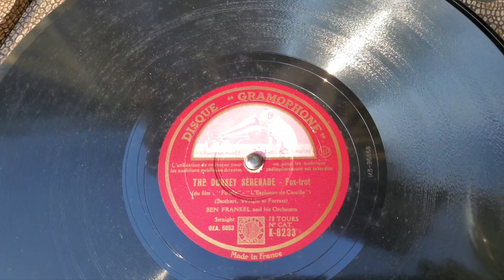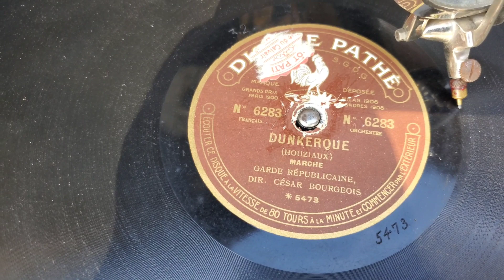Gramophone PATHÉ Olotonal grand modèle Luxe (double bras saphir/aiguille) - France - circa 1932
voici un modèle peu diffusé de chez PATHE, le type "P" luxe (n°2800), summum de la gamme d'appareils portables mécaniques de cette marque, pourvu des deux bras spécifiques à la lecture des disques gravures verticales (lus avec un saphir) et horizontale (avec aiguilles).

Il suffisait d'intervertir l'un ou l'autre des bras et son diaphragme pour jouer les disques comme en illustre cette vidéo.
Le bras du saphir se clipe dans le pavillon interne et le diaphragme sur son socle derrière l'attache de manivelle.

la finition du gramophone est très soignée et luxueuse, incomparable aux autres modèles de la gamme inférieure.
Il est pourvu également d'une boîte à aiguilles et de sa corbeille à l'autre extrémité.

disques ecoutés:

à aiguille:

disque "Gramophone"

THE DONKEY SERENADE (instrumental)
(Rudolph Friml & Herbert Stothart)

du film Firefly ( l'Espionne de Castille ), 1937

matrix:

à saphir:

Disque Pathé Saphir (80 tours)

DUNKERQUE
(Houziaux)

exécuté par:

La Garde Républicaine
sous la direction de M. Bourgeois

matrix: